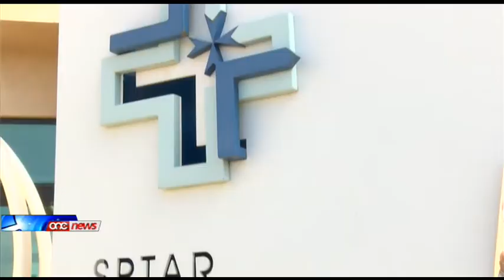Il-Gvern għandu pjan u jinsab iffukat - Joseph Muscat.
F'intervista fuq One Radio l-Prim Ministru Joseph Muscat tkellem dwar l-isfidi fil-qasam tas-saħħa u l-opportunitajiet li qed iġibu programm bhal-IIP u l-global residence programme.